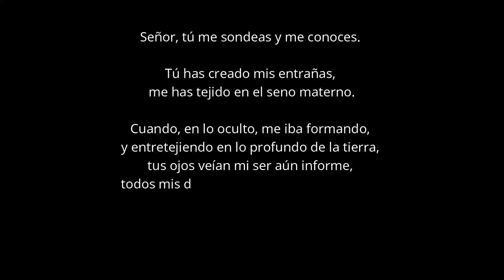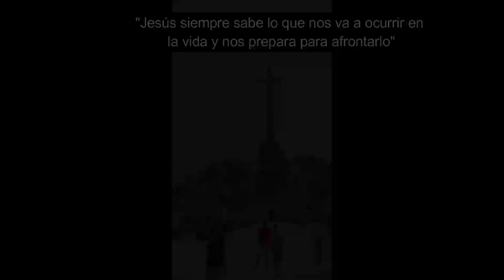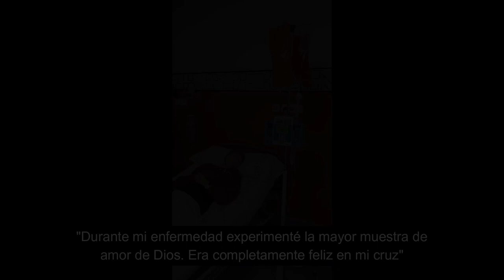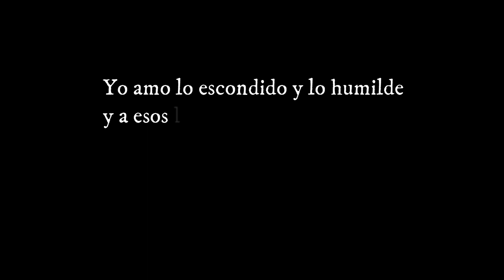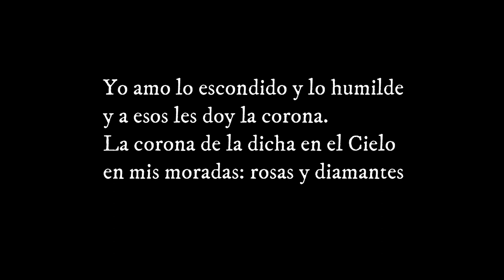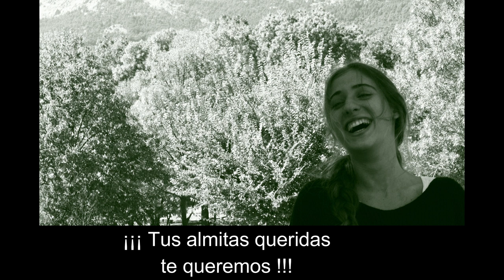Mercedes Cujó Blasco